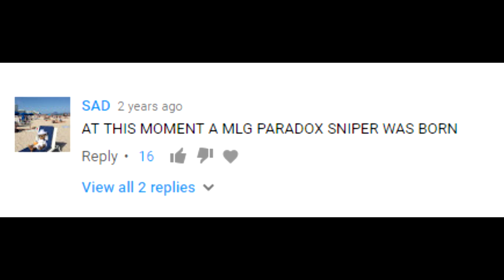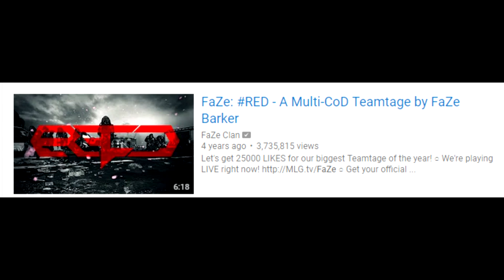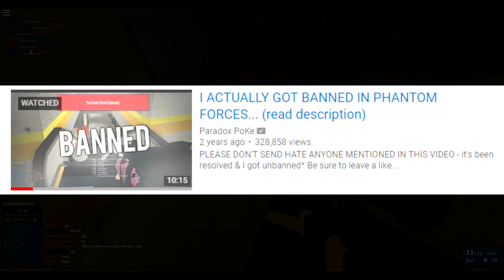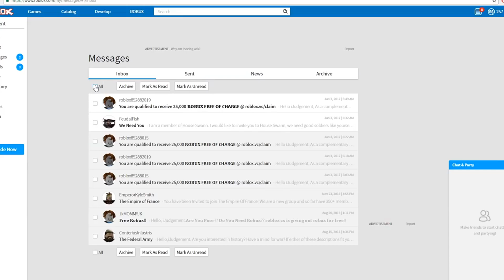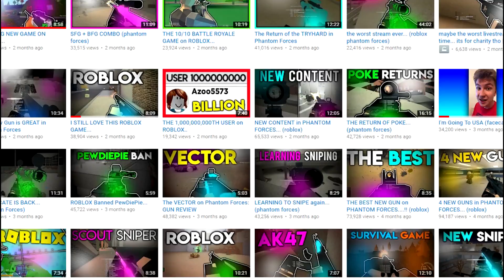4 YEARS OF PARADOX POKE.. (roblox)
WE MADE IT...  we joined paradox on the 26th May 2015 and now we're here. I actually put quite a bit of effort into this so hope you enjoy.